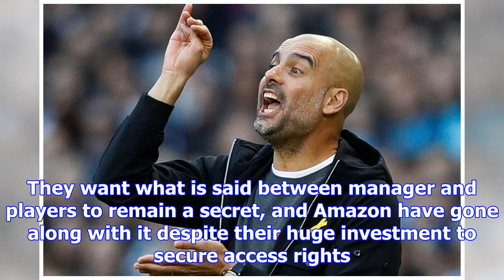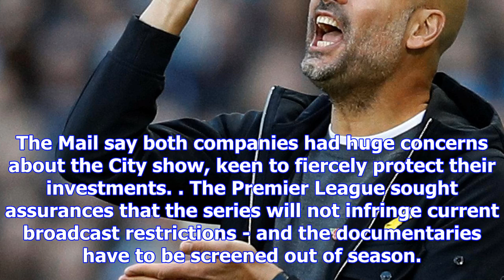Man city block amazon from pep guardiola's dressing room team talks in £10m doc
OFF LIMITS Premier League leaders have agreed to let the cameras in for fly-on-the-wall series - but...